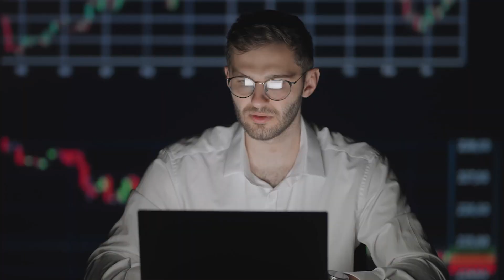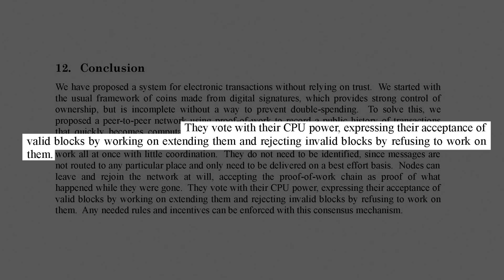Understanding the Bitcoin Whitepaper | Section Ten: Privacy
In this short, Kurt Wuckert Jr. explains section 5 of the BitcoinWhitepaper, Privacy.

Satoshi explains exactly how to keep bitcoin transactions private, only if you're using Bitcoin in commerce rather than buying it on exchanges.

Users can keep their keys anonymous. Satoshi extrapolates further that as an additional firewall a new key pair should be used for each transaction to keep them from being linked to a common owner.

You can learn more about Bitcoin, the Whitepaper and the technology being built on top of the original Bitcoin protocol on coingeek.com